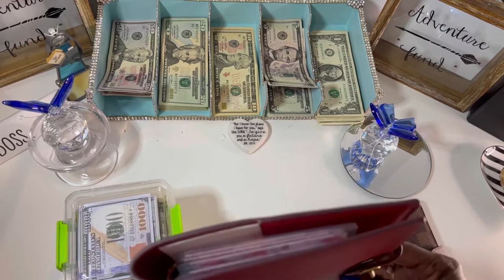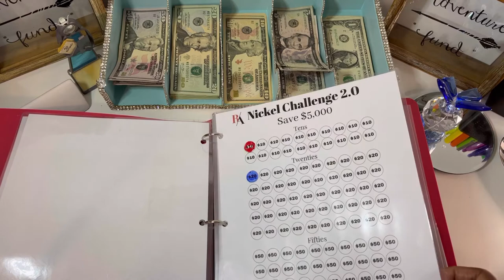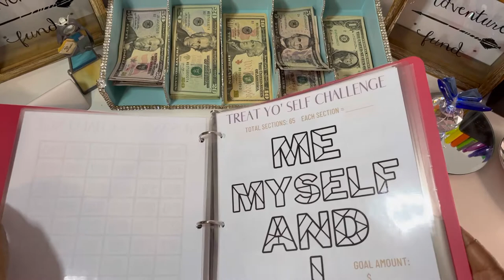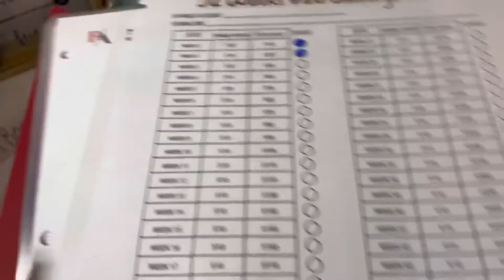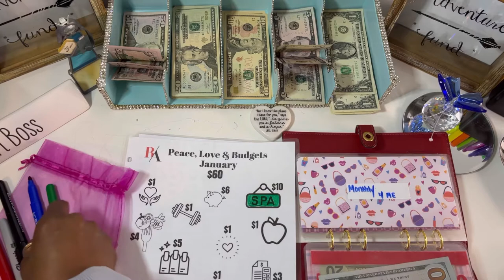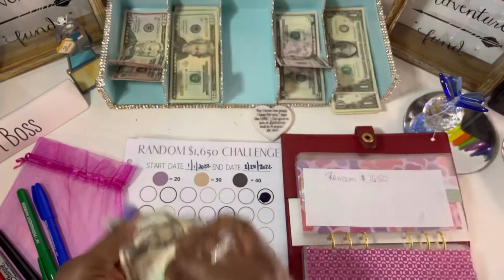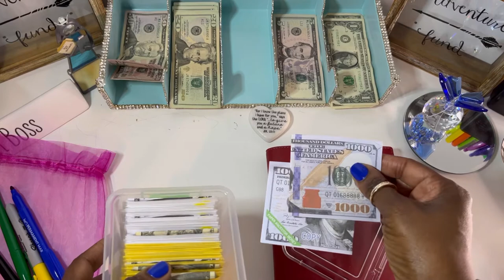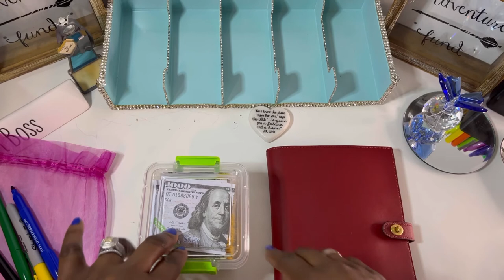2022 saving challenges🦋 Cash Envelope Stuffing🦋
Hey Saving family🦋 I’m back stuffing cash envelopes and saving challenges for 2022🦋